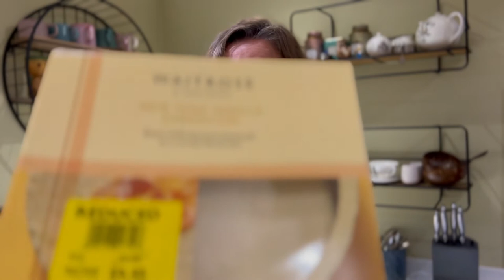Too Good To Go UK | Waitrose & One Stop Magic Bags✨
Too Good To Go | Waitrose & One Stop Magic Bags✨

Waitrose & One Stop Too Good To Go Magic Bags are fast becoming my favourite TGTG combo.

Did you know that Aldi are now on Too Good To Go?  Yep they are!  Could I get one? Yes! Did they give me one? No!